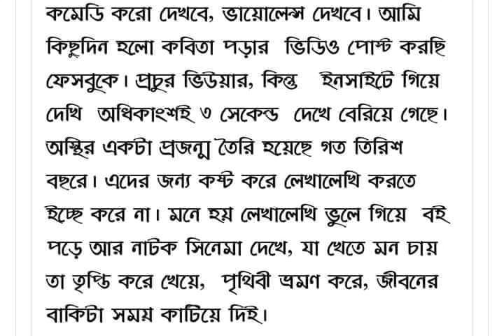Taslima Nasrin | তসলিমা নাসরিনের হতাশা